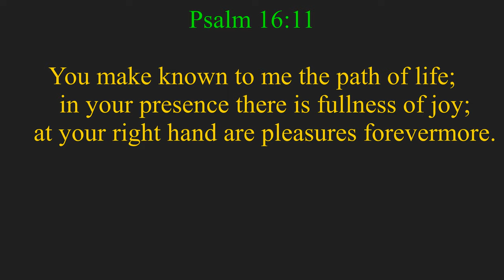"What Makes Life Enjoyable?"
Psalms 16:11 (ESV)

    in your presence there is fullness of joy;
    at your right hand are pleasures forever.

11 你 必 將 生 命 的 道 路 指 示 我 。 在 你 面 前 有 滿 足 的 喜 樂 ； 在 你 右 手 中 有 永 遠 的 福 樂 。

주께서 생명의 길을
나에게 알려 주셨으니
주가 계신 곳에는
기쁨이 충만하고
영원한 즐거움이
있을 것이다!

神は生きる喜びを教え、
永遠に共にいてくださるという
無上の喜びを経験させてくださいます。주께서 생명의 길을
주가 계신 곳에는
기쁨이 충만하고
영원한 즐거움이
있을 것이다!
11 Me has dejado saborear los gozos de la vida y los exquisitos placeres de tu presencia eterna.

11 Tu me feras connaître |le chemin de la vie :
plénitude de joie |en ta présence,
délices éternelles |auprès de toi.
Lạy CHÚA, xin dạy tôi sống đời thánh thiện.
    Được ở cùng CHÚA khiến tôi tràn đầy niềm vui;
    Ở bên tay phải CHÚA tôi vô cùng sung sướng.